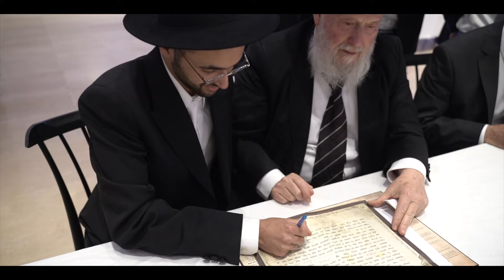Tizer Michal & hagai - טיזר מיכל וחגי